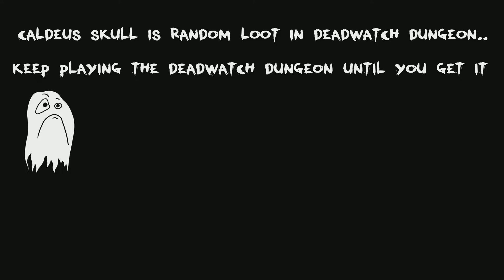Battle Chasers Nightwar : Alumons Ultimate Burst Attack - Doom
This shows how to unlock Alumons Ultimate Burst Attack - Doom, in  Battle Chasers Nightwar

Head to Deadwatch Dungeon and collect the ‘Caldeus Skull’.

The skull is random drop so may need to replay the dungeon a few times until you find it.
Dungeon difficulty does not matter.
After finding it, make your way to the Tomb of Caldeus in the Southern Wilds.

Enter the main tomb and at an altar in a large throne room  use the Caldeus Skull to trigger the boss fight.After killing Caldeus, you’ll get Caldeus’ Twin Ambushers and a Heart of Caldeus.

Head back to Beastmaster Raha, select the train option and unlock Alumon’s Doom Ultimate Burst Attack.

Battle Chasers: Nightwar is a turn-based role-playing video game developed by Airship Syndicate and published by THQ Nordic.
Initial release date: 2 October 2017 at 1:00 am BST
Developer: Airship Syndicate

00:00 intro
00:05 how to get Caldeus Skull
00:37 Tomb of Caldeus
01:45 Caldeus Fight
04:32 Beastmaster Raha
05:08 Alumon’s Doom Ultimate Burst Attack